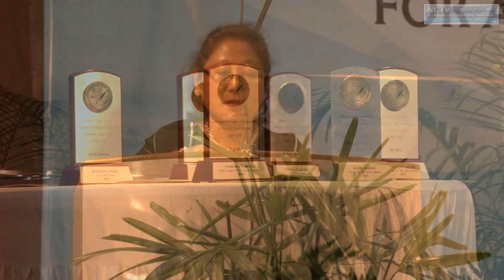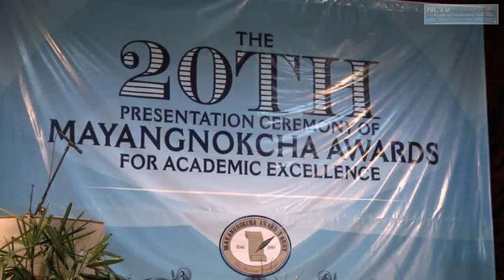20th Mayangnokcha Award Ceremony Kohima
Five HSLC student Toppers received the prestigious award, Mayangnokcha Award for Academic Excellence, during the 20th award presentation ceremony 2013 organized by Mayangnokcha Trust Award (MAT) at State Academy Hall, Kohima.

The then Nagaland school education minister C. M. Chang, who graced the award ceremony paid tribute to late Mayangnokcha, whom he termed as “the great educationist”, and shared the memories of his school days with late Mayangnokcha.